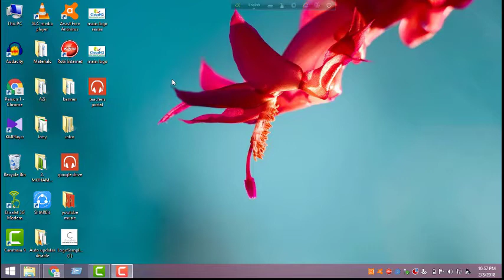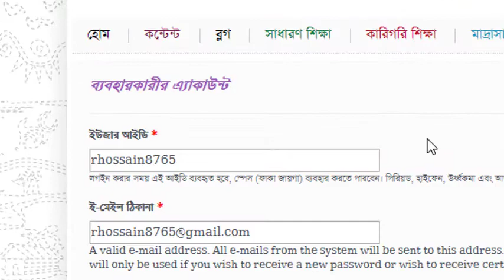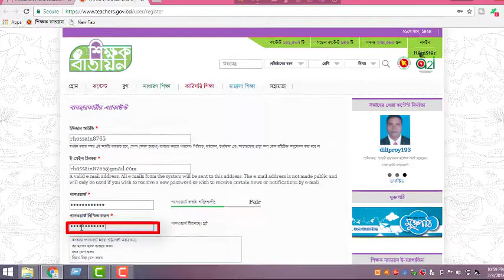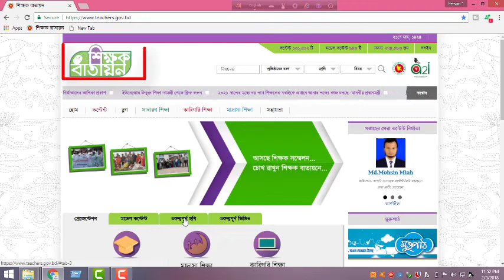How to create account on teachers portal |Bangla Tutorial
If you want to create your own Account Teachers portal then this video is a must watch for you. In This Video I would show you How to create an Account on
Teachers portal . I hope this will help you to get your
Thank's for Watching my tutorial.